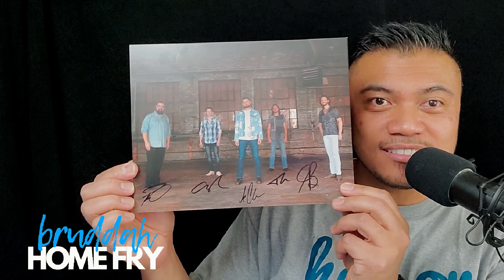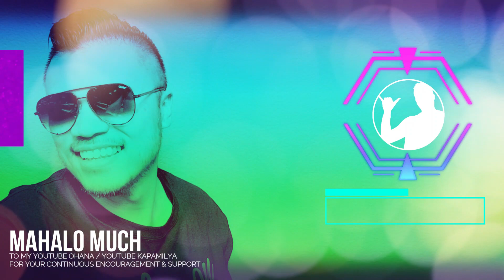I SWEAR (o.p.b. All-4-One) with HOME FREE | Bruddah Sam's REACTION vids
My personal reaction to HOME FREE singing, "I SWEAR" o.p.b. All-4-One

SPECIAL MAHALO RECOGNITION to HOME FREE for sharing this video I reacted to today!

Please be advised that you are watching a REACTION VIDEO.
If you do not want to be INTERRUPTED or DISTRACTED while viewing this content, please feel free STOP WATCHING NOW and click on the URL and FOLLOW the ORIGINAL CREATORS/ARTISTS listed in the description below.

NONE of my "REACTION VIDEOS" are MONETIZED, nor am I hired to work for any artist represented in my videos. This is all done for FUN and because I enjoy music and love SPREADING the WORD about the artist to others.  If you've got some suggestions, please send them my way and I’ll try my best to get to them! No negativity please or your comments WILL BE REMOVED.  Thank you!

I “Bruddah Sam” do not own or claim to own the video represented in my reaction video. I am simply reacting to what was produced and posted. I withdraw all claims except for which is solely mine; which may be represented through words, a statement, and/or clothing.